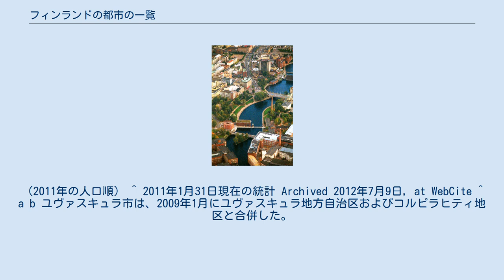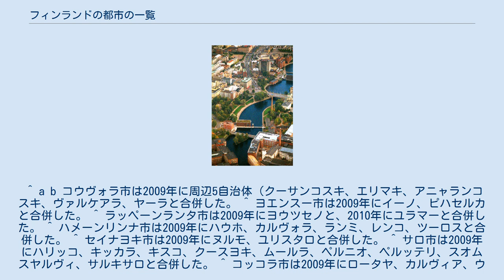フィンランドの都市の一覧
タンペレ フィンランドの都市の一覧。
（2011年の人口順） ^ 2011年1月31日現在の統計 Archived 2012年7月9日, at WebCite ^ a b ユヴァスキュラ市は、2009年1月にユヴァスキュラ地方自治区およびコルピラヒティ地区と合併した。
 ^ a b コウヴォラ市は2009年に周辺5自治体（クーサンコスキ、エリマキ、アニャランコスキ、ヴァルケアラ、ヤーラと合併した。 ^ ヨエンスー市は2009年にイーノ、ピハセルカと合併した。 ^ ラッペーンランタ市は2009年にヨウツセノと、2010年にユラマーと合併した。 ^ ハメーンリンナ市は2009年にハウホ、カルヴォラ、ランミ、レンコ、ツーロスと合併した。 ^ セイナヨキ市は2009年にヌルモ、ユリスタロと合併した。 ^ サロ市は2009年にハリッコ、キッカラ、キスコ、クースヨキ、ムールラ、ペルニオ、ペルッテリ、スオムスヤルヴィ、サルキサロと合併した。 ^ コッコラ市は2009年にロータヤ、カルヴィア、ウーラヴァと合併した。 ^ カーリナ市は2009年にピーッキエと合併した。 ^ ユロヤルヴィ市は2007年にヴィリャカーラと、2009年にクルと合併した。 ^ ラーセポリは2009年1月にエケナス、カリス、ポフヤの3自治体が合併して誕生した。 ^ サスタマラは2009年1月にヴァムマラ、エトサ、モウヒーヤルヴィの3自治体が合併して誕生した。 ^ ヤムサは2001年にクオレヴェシ、2007年にランゲルマキ、2009年にヤムサンコスキをそれぞれ合併した。